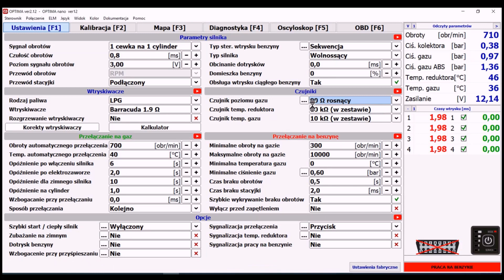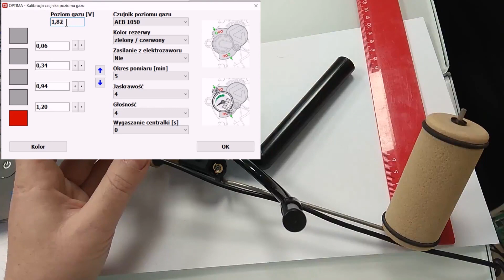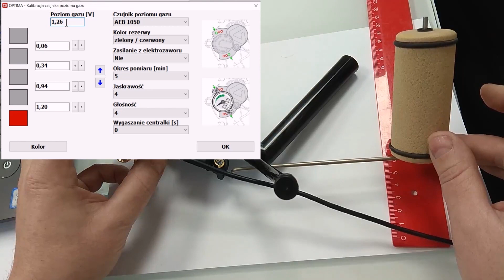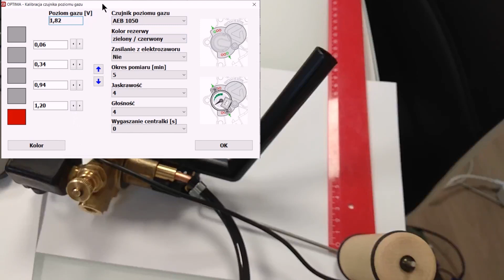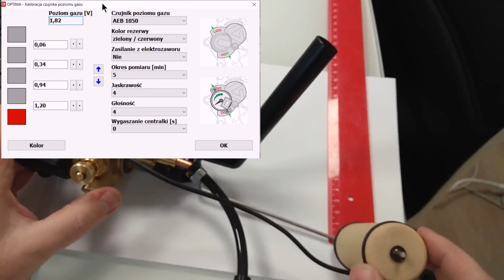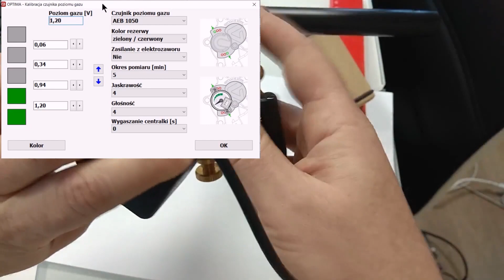Montaż czujnika poziomu gazu w wielozaworze | Autogas ALEX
W tym filmie omawiamy najczęstsze problemy przy montażu czujnika gazu w wielozaworze (na przykładzie wielozaworu OCTOPUS).

Wsparcie Techniczne Centrala:
Paweł Sołtys, Piotr Makarewicz